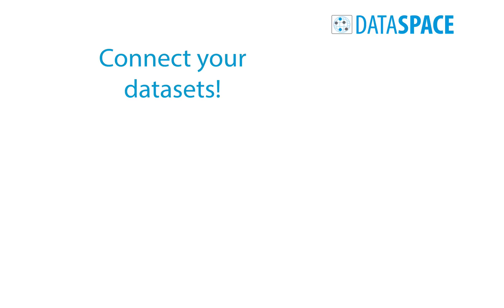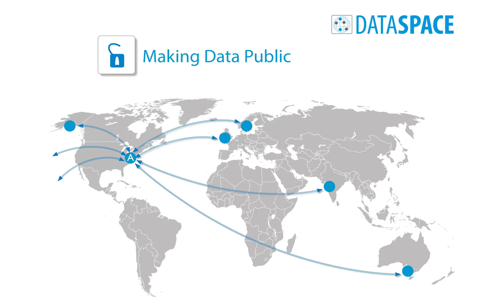Introduction to INCF Dataspace: Overview and basic concept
In this tutorial, we introduce INCF Dataspace -- an easy way to connect, discover and share neuroscience data.